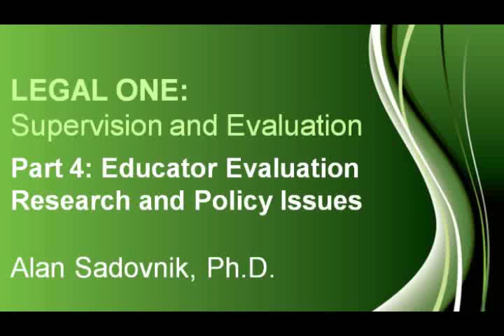LEGAL ONE: Supervision and Evaluation Part 4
Educator Evaluation Research and Policy Issues with Alan Sadovnik, Ph.D.